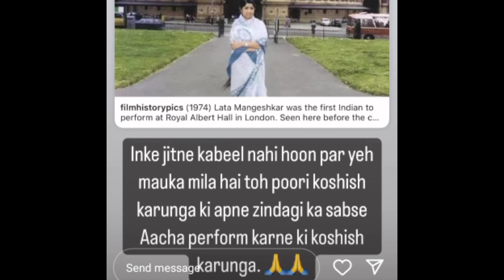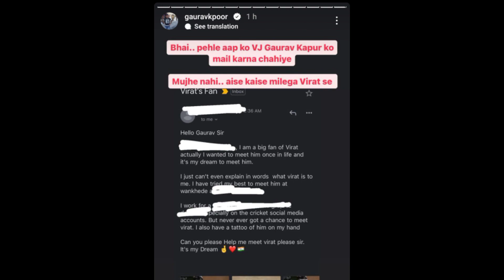Munawar Faruqui New Song Soon?😍, Kunal Kamra, Haseeb Khan,Zakir Khan,Gaurav Kapoor,Akash Gupta(d6/21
iss video me maine standup comedians se judi bahut saari updates cover kiye hai jisme munawar faruqui, Kunal Kamra, Haseeb Khan, Zakir Khan, gaurav Kapoor, v Shamil hai ..
1st.. munawar faruqui
Munawar faruqui new song
2nd..Zakir Khan performing on royal bert hall
Zakir Khan
3rd.. akash gupta
Aakash gupta troll
Aakash gupta funny reels
4rth.. kunal kamra
sandeep maheshwari
Kunal kamra on sandeep maheshwari
5th.. Haseeb khan on zakir khan
Haseeb Khan
6th.. Gaurav Kapoor
gaurav Kapoor trolling on insta
8th.. satish ray
Satish ray on bassi show

Credits.
for Gameplay video used
haseeb khan interview..@abpuncut
kunal kamra video... @untriggeredclips